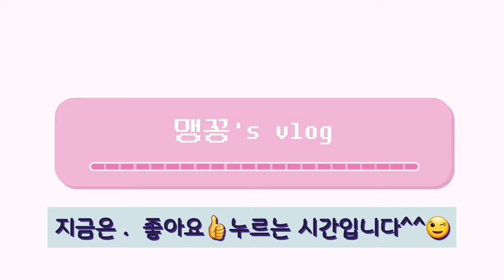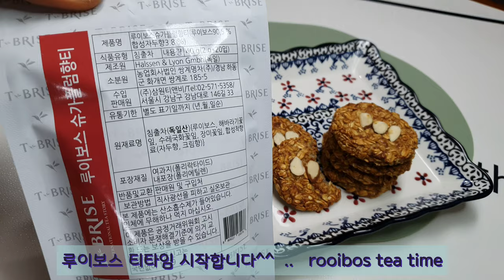오트밀,바나나 딱 두가지로 만든 다이어트 간식 | no밀가루 no계란 no설탕 | 쫀득하고 은은하고 구수하고 포만감 UP | 당뇨인 간식 추천🍃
까꽁 :) 안녕하세요 🤗
맹꽁이 친구님들

연두초록 새순들과
예쁜 봄꽃들이 지천으로 핀
아름다운 계절 봄...
고개들어 바라보면 그저
설레고 행복해지는 요즘입니다💕

여러분도 그러하시죠?

쫀득하고 은은하고
구수하고 든든하고 건강한
오트밀바나나쿠키 영상
재밌게 보시며
즐건맘으로 머무시길 소망합니다

영상만드는 저에겐
큰힘이 된답니다 👍💛🔔

응원과 격려 늘 감사합니다
저도 친구님들
진심으로

Diet snack made with just two ingredients, oatmeal and banana | no flour, no eggs, no sugar | Chewy, soft, savory and satiety UP | Snack recommendations for diabetic 🍃

オートミール、バナナの2つのダイエットスナック小麦粉no卵の砂糖|しっかりして、ほのかな、口蹴り、満腹感UP |糖尿病のおやつがおすすめです🍃

只用两种原料制成的减肥零食，燕麦片和香蕉 |没有面粉，没有鸡蛋，没有糖|耐嚼、柔软、可口和饱腹感 UP |糖尿病人推荐零食🍃

وجبة خفيفة للحمية مصنوعة من مكونين فقط ، دقيق الشوفان والموز | لا دقيق ولا بيض ولا سكر | مطاطية ، طرية ، مالحة ، تشبع UP | الوجبات الخفيفة الموصى بها لمرضى السكر 🍃

Diät-Snack aus nur zwei Zutaten, Haferflocken und Banane | kein Mehl, keine Eier, kein Zucker | Zäh, weich, wohlschmeckend und sättigend UP | Empfohlene Snacks für Diabetiker 🍃

Snack dietético elaborado con tan solo dos ingredientes, avena y plátano | sin harina, sin huevos, sin azúcar | Masticable, suave, sabroso y saciante UP | Snacks recomendados para diabéticos 🍃